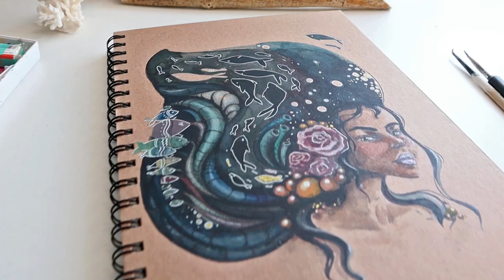Kapak Resmi Çizimi ve Yaratım Süreci Hakkında Sohbet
Oturdum bir guzel kisisel ajandamin kapagini modifiye ettim, keyifli ve stresli bir video idi benim icin😬
Cizimi yaparken de bir yandan yaratici surecin asamalari ve zorluklari hakkinda konusup birkac tane de minik tuyo vermeye calistim.Umarim eglenirsiniz ;)